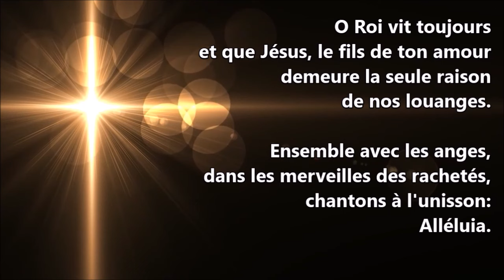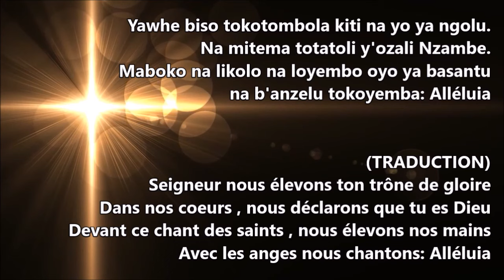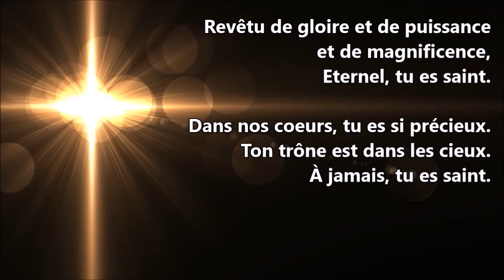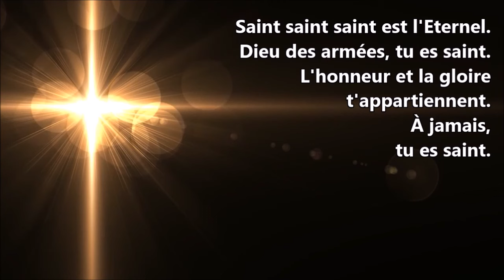Franck Mulaja - Saint Saint Saint (Avec Paroles)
✅📄►POUR PLUS DE VIDÉOS ET DE CONTENUS

🌐►PARTENAIRE

🌐►GRAPHISTE

★ À SAVOIR ➜ Nous NE monétisons PAS nos vidéos